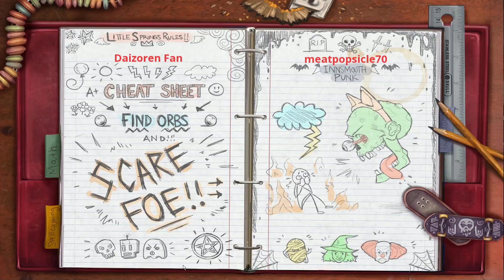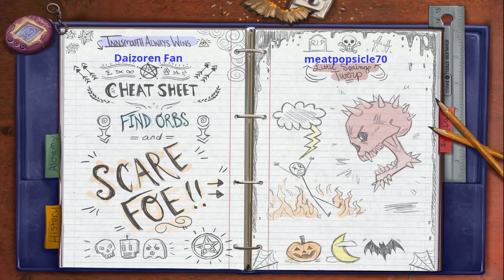Hide and Shriek - Part 2 | I Feel Like A Failure!!!!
Hide and Shriek is a free multilayer horror game, where you have to get orbs to your alter and scare your foe in the process.

Don't get scared three times in a row or you lose, as I find out again in this video.

He also created the music in the outro, go check him out!